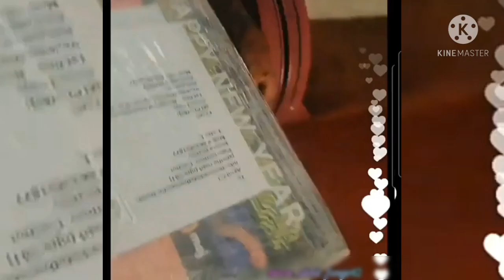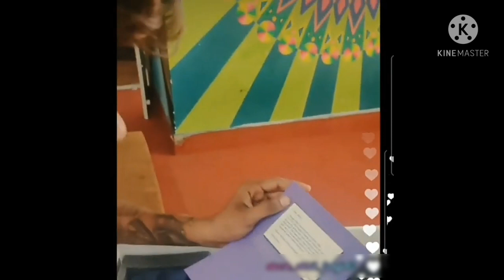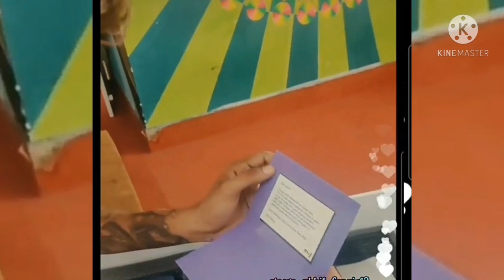workout at gym ll for body shape ll again moj sent shirt ll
akhil at gym for shape out his body ll moj sent gifts for the akhilcj ll